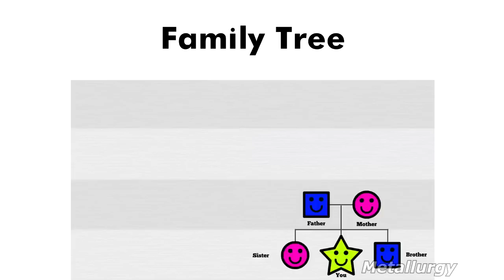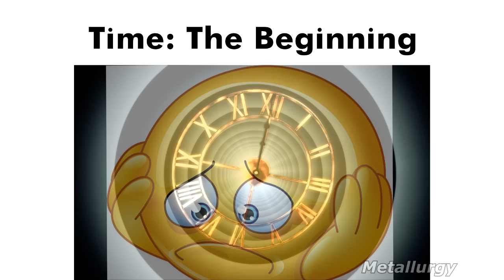Every Megadeth Song Ever (Part 4)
One meme for every Megadeth song.
Megadeth slander.